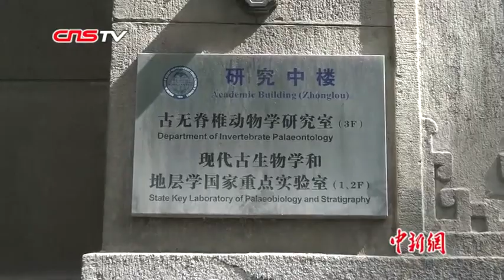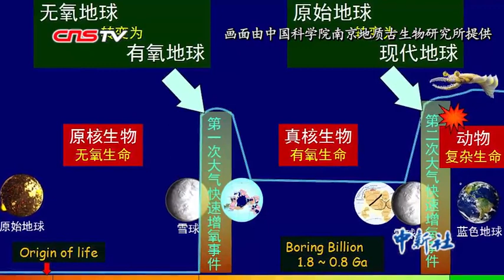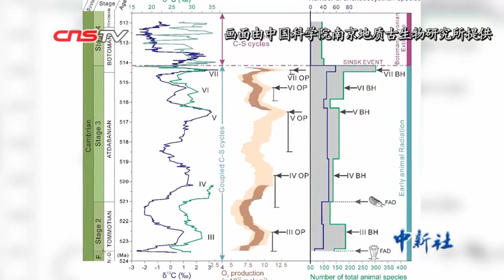中国科学家参与发现寒武纪大爆发“密钥”：氧气成最关键“开关”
5月6日，中国科学院南京地质古生物研究所在南京公布，中国科学家参与研究并发现了寒武纪大爆发的“密钥”，认为氧气是最关键的“开关”。（记者 葛勇）